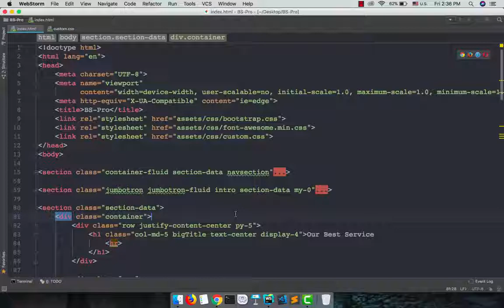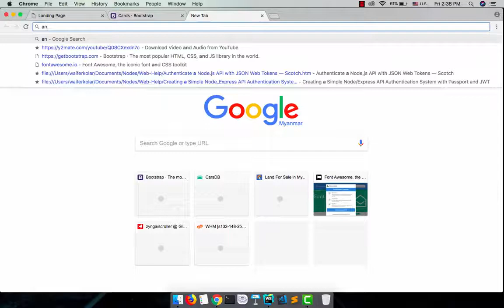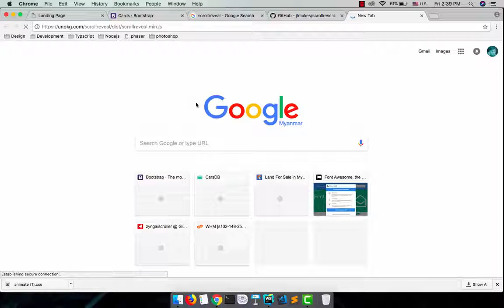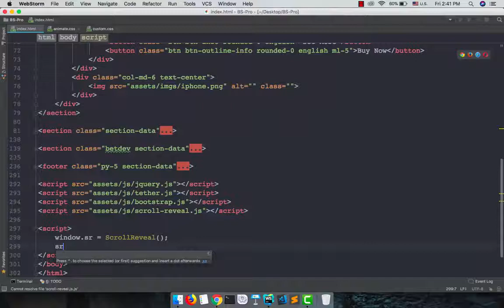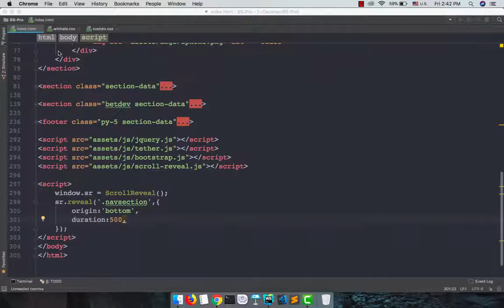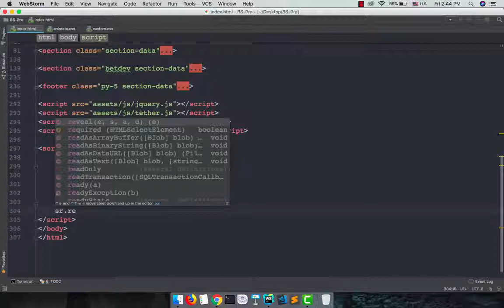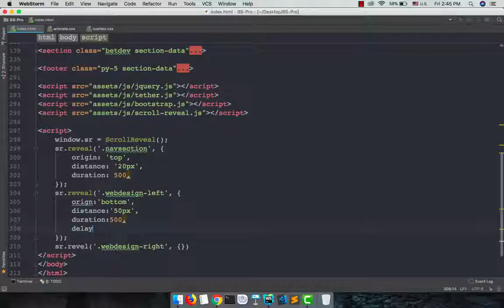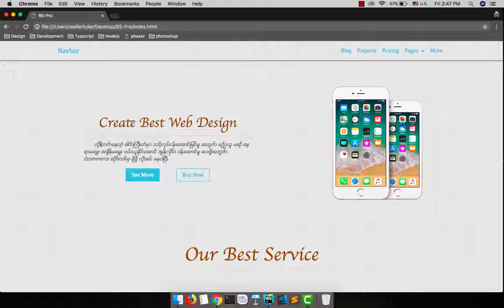038 BS Project 9